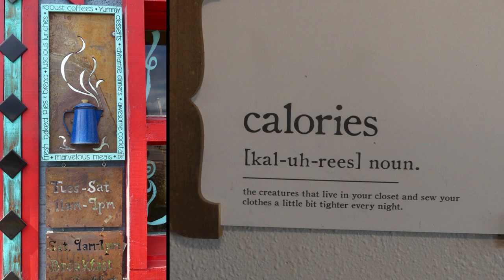Evening Walk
Before supper walk to avoid darkness now that fall has arrived.